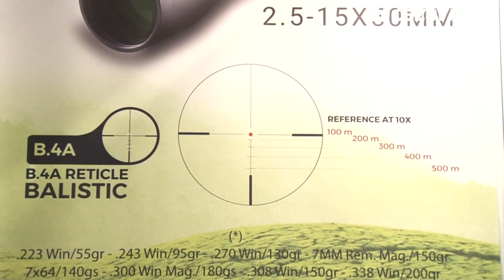Cinegética 2018 | Entrevista a Leonardo Simone y Jean Pierre Mateo (EL CALDEN y MARKHOR)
En el marco de Cinegética 2018 Leonardo Simone nos cuenta las novedades de El Calden Outdoors y Jean Pierre Mateo las específicas de Markhor.